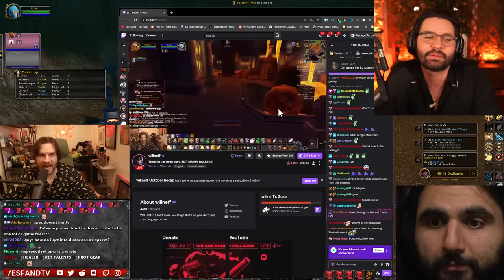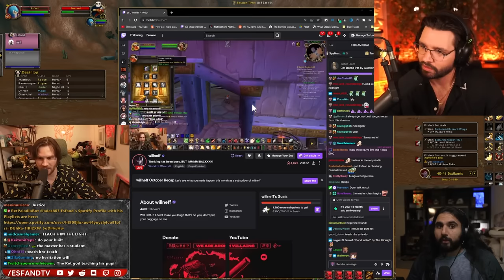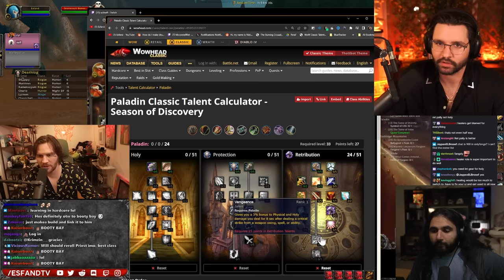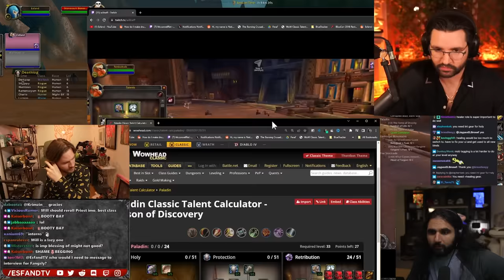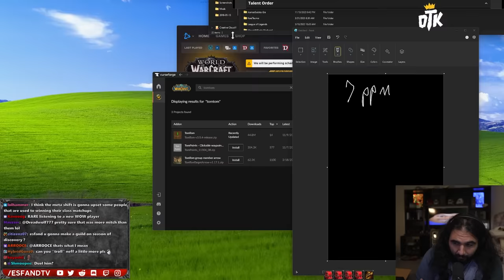Training Streamers to Play WoW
Esfand training Will Neff & Cyr to play World of Warcraft Hardcore.

keychain.club/Esfand